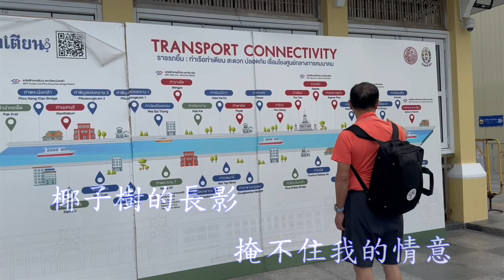綠島小夜曲 蔡能賢翻唱